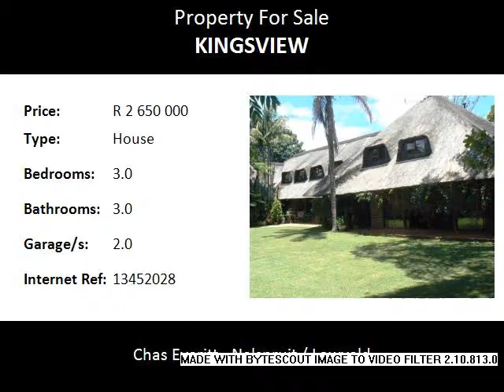3.0 Bedroom House For Sale in Kingsview, White River, South Africa for ZAR R 2 650 000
Bedrooms: 3.0
Bathrooms: 3.0
Garages: 2.0
Price: R 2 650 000

Property Description:

SPACE, LOCATION AND ABUNDANT BIRD LIFE

This stunning family home is located in a very quiet street in one of the suburbs in White river. The stand can be sub-divided into three properties. If you wish to keep it as it is you have a real ball play garden with an entertainment area under age old leafy trees for your afternoon poolside braai. There is ample additional parking inside the property for visitors. The garages have been converted into a huge workshop but can be changed back to lock up garages should you wish. This is a true entertainer's dream home not be be missed.

Rates & Taxes Includes Water and Electricity.

Name: ELISE and JAN TEAM